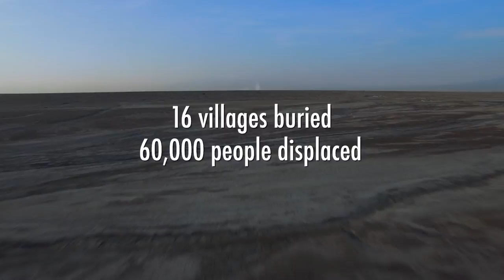Grit | Trailer | Available Now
An insight into Indonesia's unstoppable mud explosion

When Dian was six she narrowly escaped a tsunami of boiling mud that completely submerged 16 villages under a moonscape of grit, leaving 60,000 people displaced. Lapindo, an Indonesian drilling company, had unleashed a violent, unstoppable flow from the earth's depths, estimated to continue for another decade. Shot over six years, GRIT witnesses Dian's transformation in to a politically active teen, as she and her mother take on the perpetrators.

 Mudflow LLC – Ref. 7411